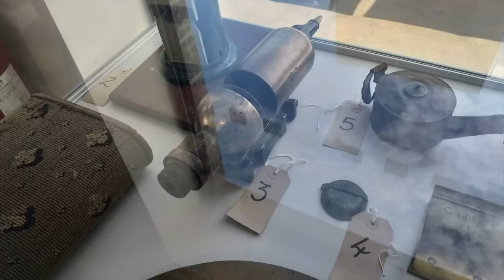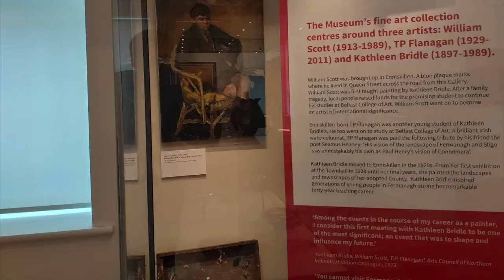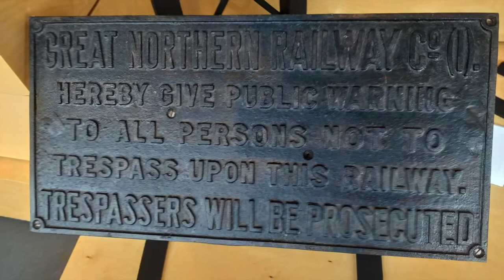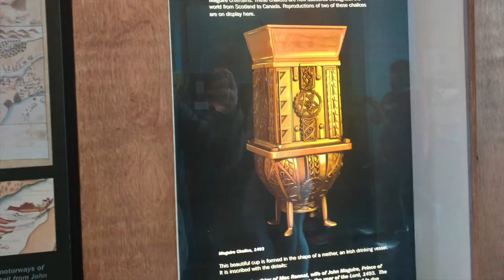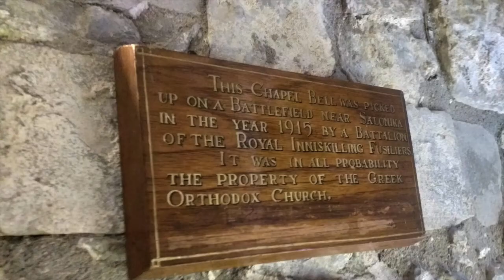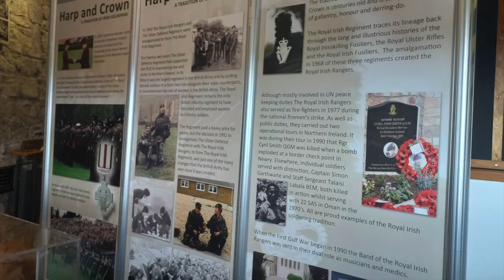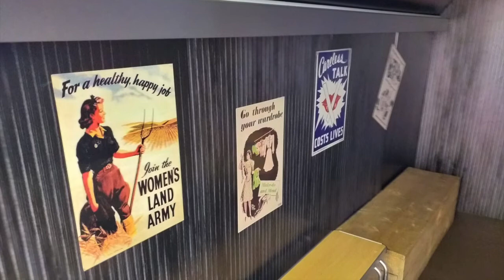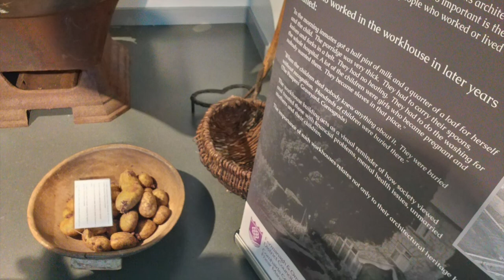A visit to Enniskillen Castle in 2019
A slideshow of photos I took during my visit to Enniskillen Castle on Monday 6th May 2019.

Enniskillen Castle is situated on the banks of the River Erne in the town of Enniskillen in County Fermanagh.

Hugh Maguire built the first castle on this site in 1428. It featured greatly in Irish rebellions against English rule in the 16th century. It was besieged by Captain John Dowdall's troops at the start of 1594 and fell on 2nd February after a short siege, when the occupants were massacred after they surrendered. The castle was again under siege later that year but was relieved. The fortress finally fell to the Irish in 1595. The castle remained in Irish hands until it fell to the crown's Irish ally, Niall Garve O'Donnell in the summer of 1602.

Captain William Cole remodelled and refurbished the castle adding the riverside tower at the south, known as the Watergate, in 1609. The castle was remodelled as "Castle Barracks" as part of the response to a threat of a French invasion in 1796. Castle Barracks became the home of the 27th Regiment of Foot in 1853. The regiment moved to purpose-built facilities at St Lucia Barracks, Omagh in 1875 and evolved, after amalgamation, to become the Royal Inniskilling Fusiliers in 1881. The barracks continued to be used by other regiments and, from November 1939, they became to home of the North Irish Horse, a Territorial Army unit. The barracks were decommissioned in 1950 and were converted for use as council depot. The castle was subsequently opened to the public as a heritage centre. It underwent a restoration between 2007 and 2013.

The Castle provided the main defence for the west end of the town and guarded the Sligo road. It consists of two sections, a central tower keep and a curtain wall which was strengthened with small turrets called Bartizans. The design of the castle has strong Scottish influences. This can be particularly seen in the Watergate, which features two corbelled circular tourelles which were built about 1609. It is a State Care Historic Monument.

The castle is now home to the Fermanagh County Museum, which focuses on the county's history, culture and natural history. Exhibits include the area's prehistory, natural history, traditional rural life, local crafts and Belleek Pottery, and history of the castle. It also contains information on the Maguire family. The castle also houses the Inniskillings Museum, which is the regimental museum of the Royal Inniskilling Fusiliers and the 5th Royal Inniskilling Dragoon Guards.